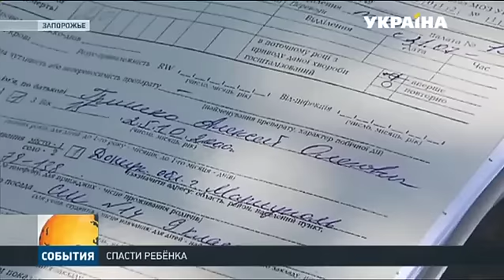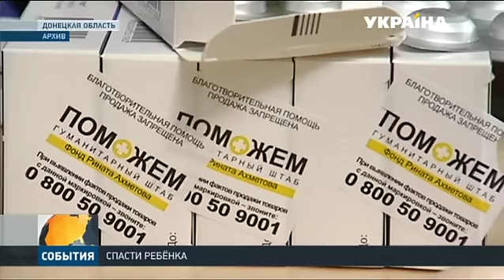Уже два года Гуманитарный штаб Рината Ахметова поддерживает пострадавших в Донбассе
Забыть войну. 15-ти летний Алексей Гришко чудом остался жив во время обстрелов Мариуполя полтора года назад. Получил осколочные ранения, пережил операцию. С подростком работали психологи. Сейчас его отправили на реабилитацию в Запорожье. Историю продолжат корреспонденты Событий.
Эту и другие новости вы можете посмотреть в выпуске информационной программы «События» на канале «Украина» за 09 августа в 19:00